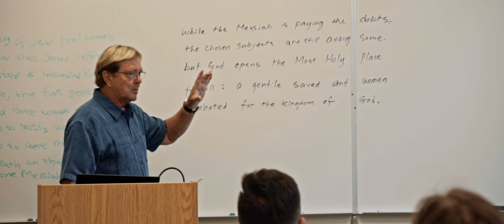Talbot School of Theology: Biblical Scholarship